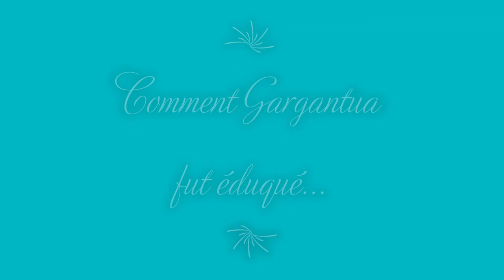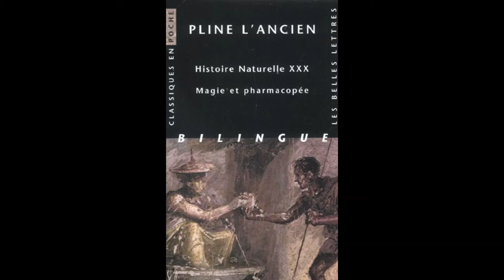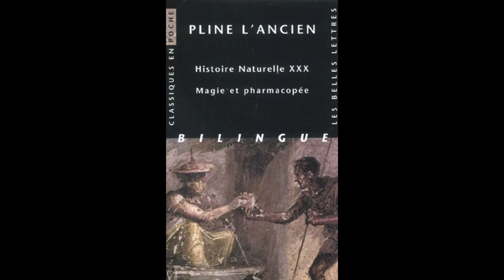5417 Texte 3